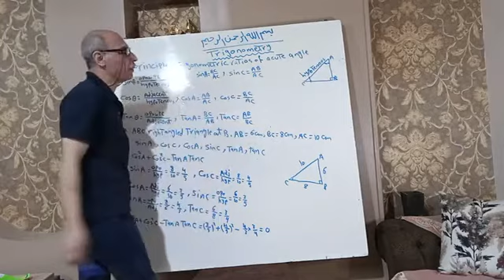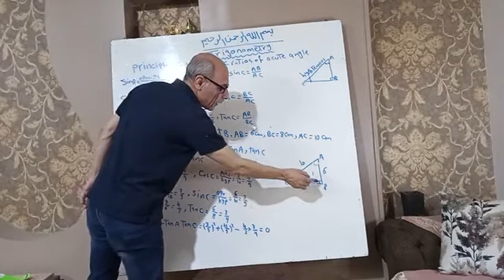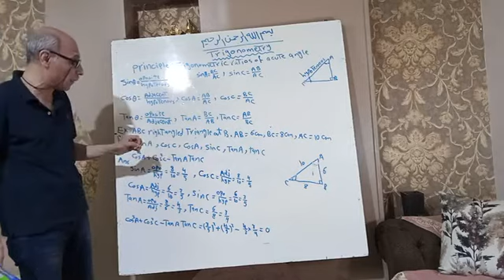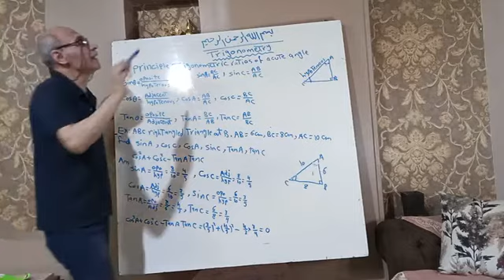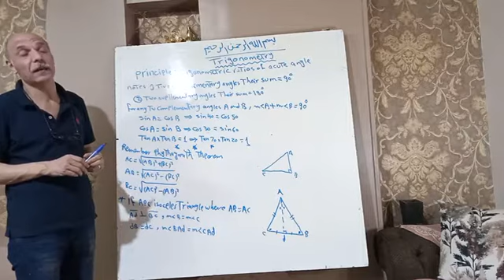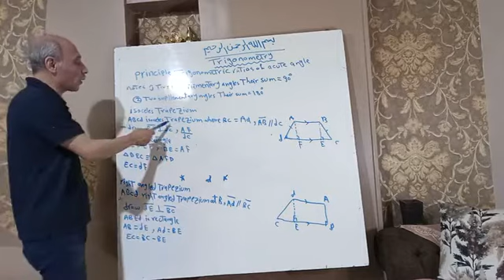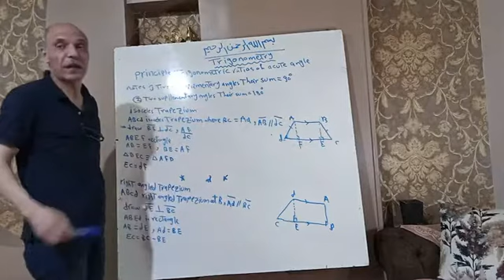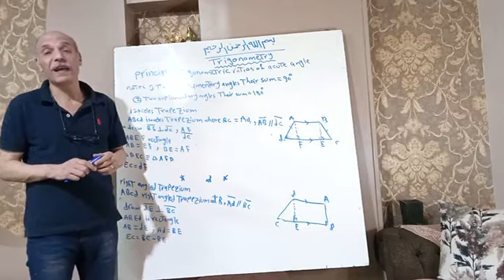Trigonometry, Lesson 1, Basic Trigonometric ratios | 3 Preb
الدرس الأول من حساب المثلثات للصف الثالث الاعدادي تجريبي